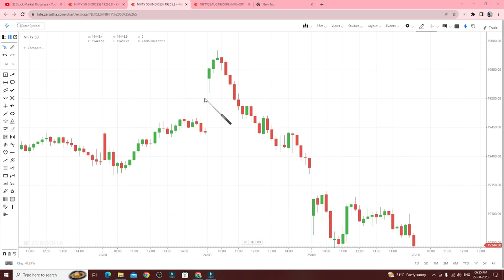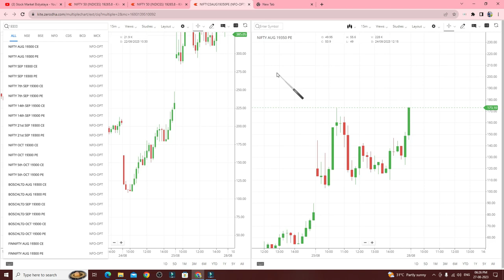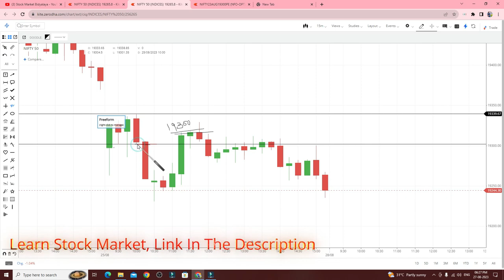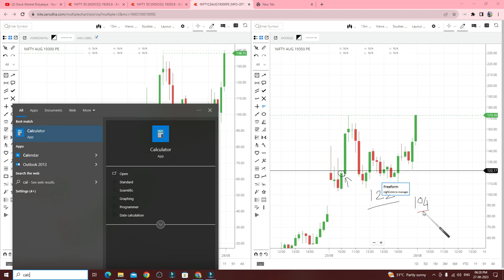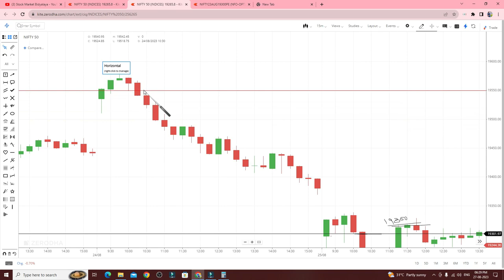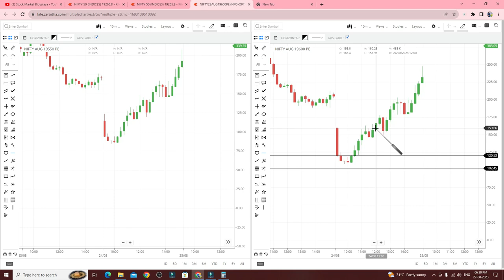Intraday Trading Strategies Option Trading (ଓଡ଼ିଆ) | Stock Market